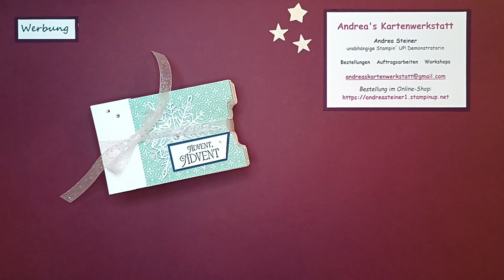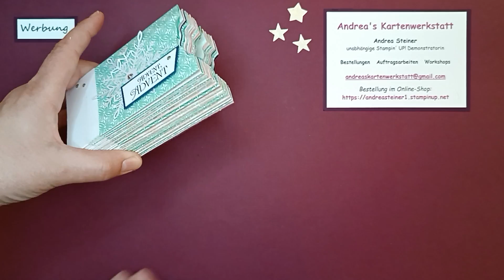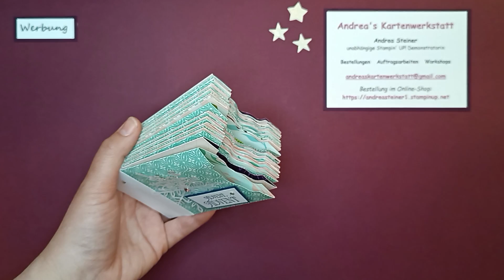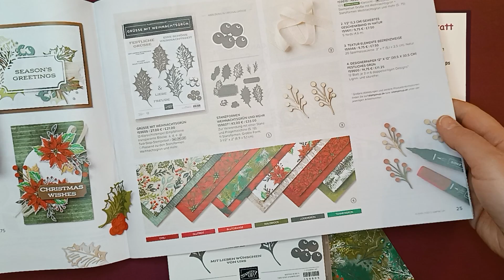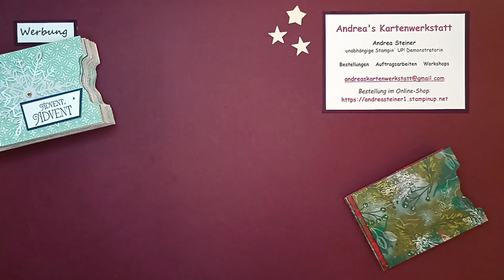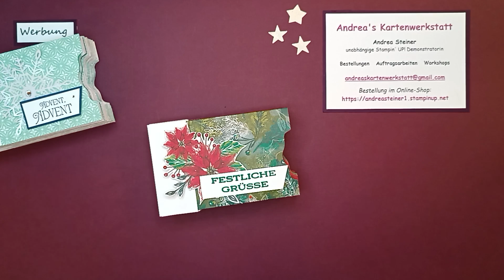Toller Adventskalender/Minialbum ganz einfach -Tee, Süßes, Sprüche, Fotos, Gutschein - Stampin´ Up!®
Ein Adventskalender zum selbst Befüllen kann ganz einfach zu basteln sein! Ich zeige dir, wie du diesen tollen Aufstell-Adventskalender werkeln kannst. Für Tee, Süßes, schöne Sprüche, positive Gedanken, Gutscheine, Fotos, Sammelkarten, Rubbel-Lose und Co :-)

Maße zum Nachbasteln:
12 Streifen DSP á 10 cm x 30,5 cm:
jeweils falzen: kurze Seite bei 1 cm, lange Seite bei 1 cm und 8,1 cm falzen, bei 6 Inch abschneiden und zweite Hälfte ebenfalls bei 1 cm und 8,1 cm falzen. So entstehen gleich 2 Täschchen, wie im Video gezeigt ;-)
Farbkarton: 24 x je 3 cm x 14,6 cm, mittig gefalzt bei 7,3 cm
Wenn du die Tütchen verschießen möchtest, dann stanze bitte keine Eingriffsmulde aus. Du kannst als Verschluss einen Kreis nehmen, den du mittig falzst und mit diesem die Tütchen zuklebst. Der Beschenkte braucht dann nur das Tütchen an der Falz des Kreises aufschneiden ;-)

Bestellnummern der verwendeten Materialien:
159600 Designerpapier Festliches grün
159228 Farbkarton A4 Grundweiß
159605 Stempelset Grüße mit Weihnachtsgrün
oder 159548 Stempelset Lichterzauber
147088 Klassisches Stempelkissen in Tannengrün
159174 Stanze Dekorativer Kreis
144219 Basic Perlenschmuck
156323 Mini-Rüschenband in Glutrot (zum Verschließen)

Arbeitsmittel und Kleber:
152392 Papierschneidemaschine
152391 Multipack Schneideklingen zum Ersatz (4 Stck.)
103579 Papierschere
102300 Papierfalter
154974 Mehrzweck-Flüssigkleber
104430 Stampin´Dimensionals
144107 Aufhebhelfer
118485 (Acryl-) Block D
126200 Stampin´Scrub Reinigungskissen
und 153648 Stampin´Nebel Stempelreiniger
oder 147042 Reinigungsprofi